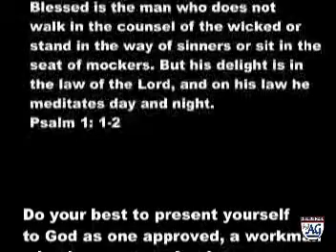SKIT IMPROMPTU (Hong Kong) Chapter 1 of 2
"International Christian Assembly of God" "ICA FM-HK" "Filipino Ministries"
"Shek O Beach Group outing"  "Skit Impromptu" "Preach the word of God"